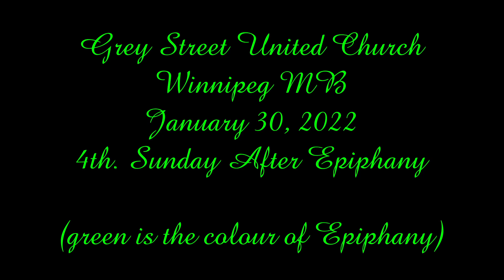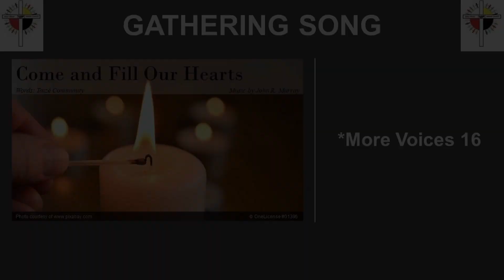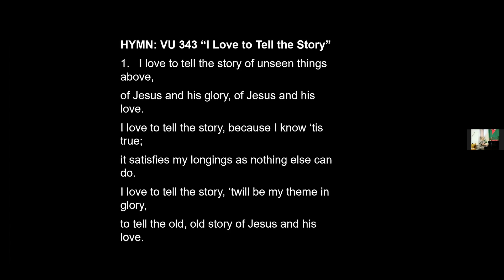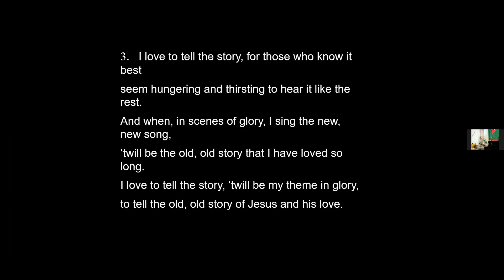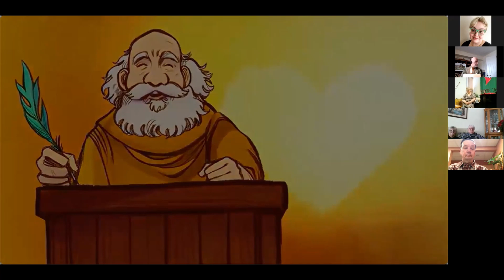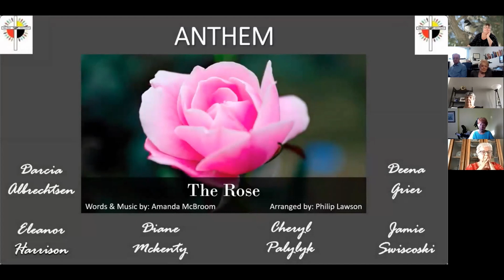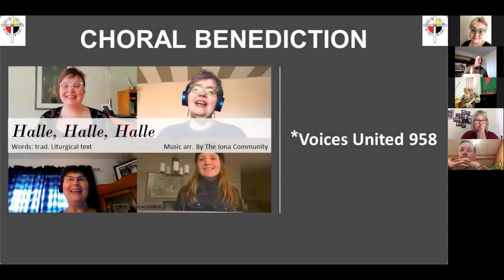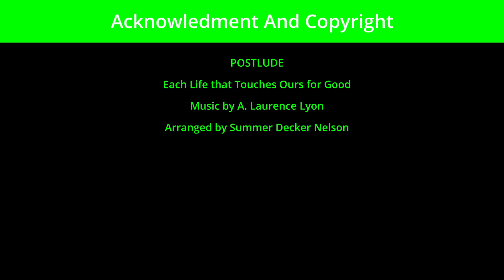GSUC SERVICE 2022-01-30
Sunday worship at Grey Street United Church in Winnipeg MB Canada